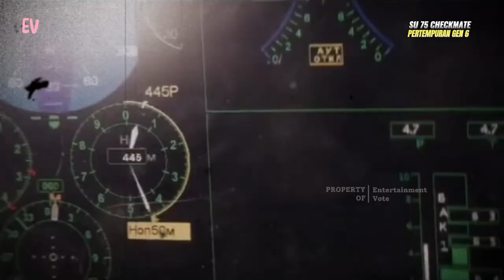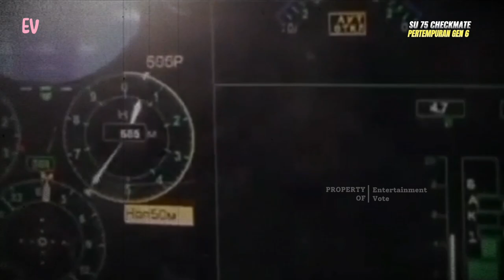Pertempuran Pesawat Tempur Generasi 6 Tercanggih Dan Terkuat, SU 75 Checkmate VS F 35 Lightning II